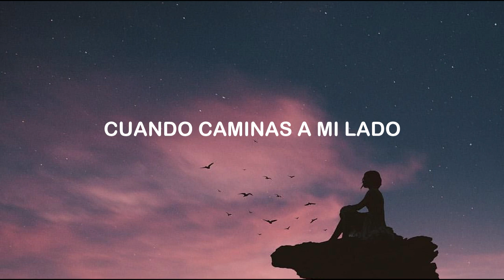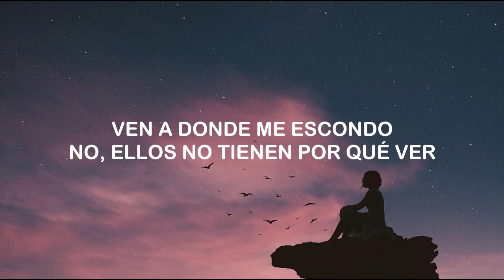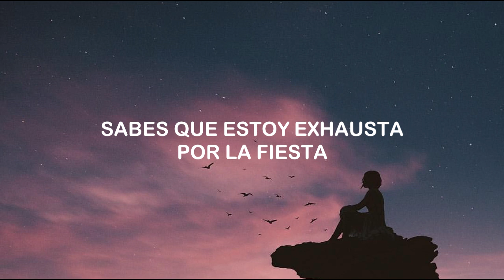BETSIE GØLD - Ur The Party (Subtitulada Español)